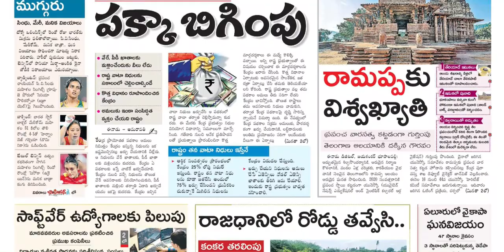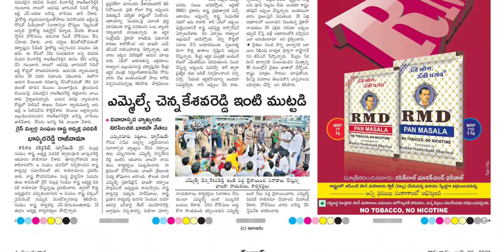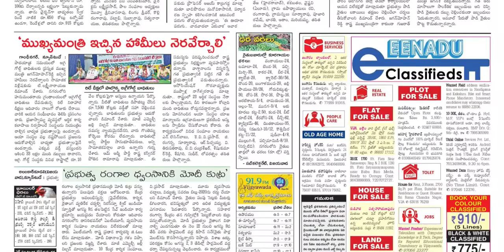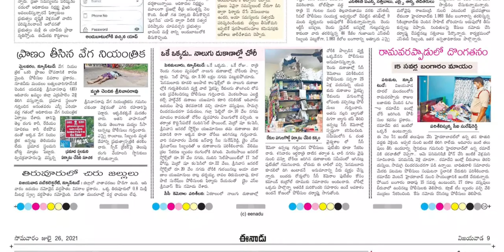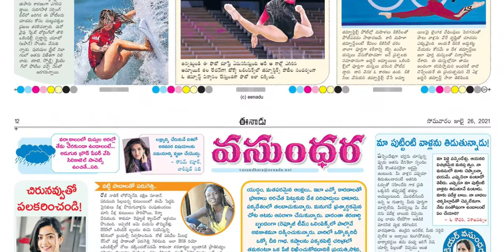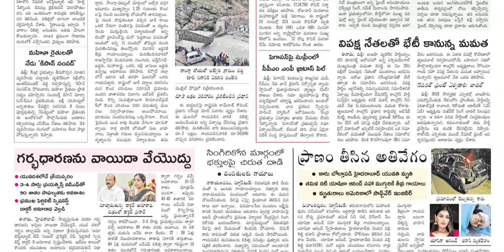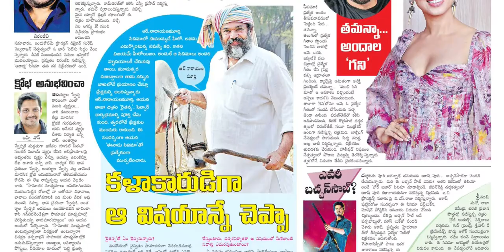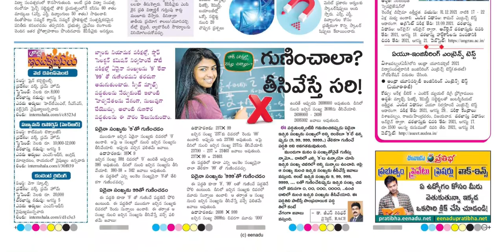EENADU AP 26 JULY 2021 MONDAY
Telangana news
Ap news
Cricket news
Sports news
Cinema news
Bussines newspaper
Crime news
Chaduvu paper
Education newspaper
Eenadu antharyaami
Antharyami eenadu
Telugu antharyaami
Apprentice jobs
Vasundara paper
Eenadu vasundara
Eenadu karimnagar
Haaybujji paper
Prathiba
Eenadu pratibha newspaper
Prathiba paper
New intiatives by politicians
Telugu news
Gk questions